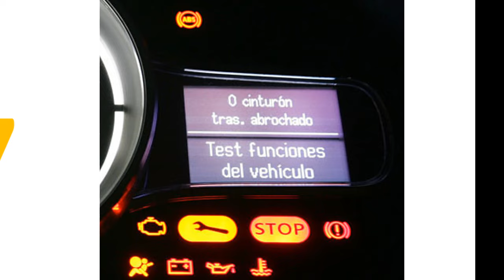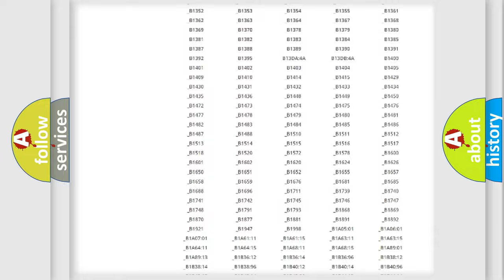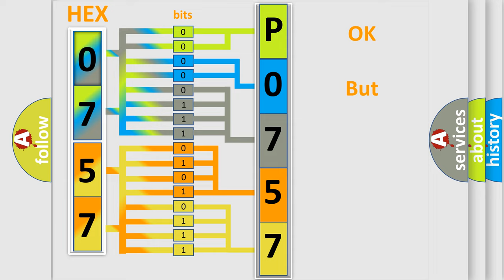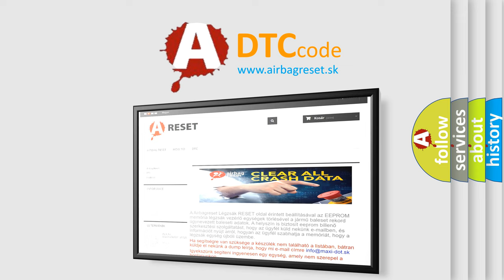DTC Suzuki P0757 Short Explanation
Contents:
0:21 Basic DTC analysis according to OBD2 protocol standard.
1:48 Insight into programming
2:58 A diagnostically understandable description of the Diagnostic Trouble Code
3:05 Basic error definition

Make:
Suzuki
Code:
P0757
Definition:
Right Curtain Deployment Control: Incorrect Component Installed
Cause:
This DTC sets if the RCM detects the device but it is not configured for this component.